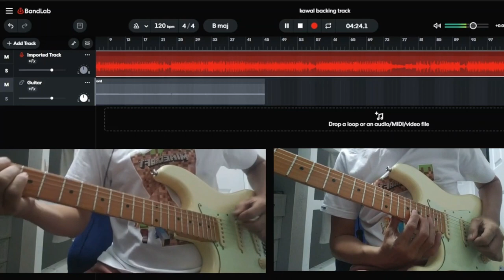KAWAL - guitar solo